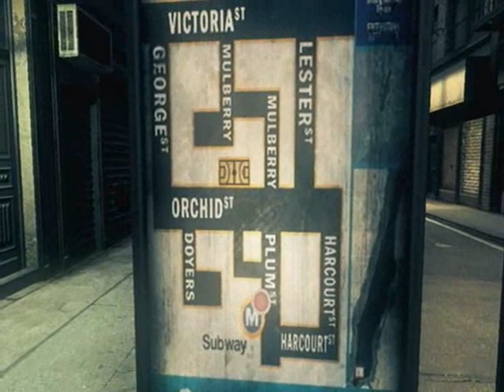Let's Play The Darkness - Part 43 - Give Me a Break Vinny!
Vinny has us working overtime. He better pay with interest. We deal with a sweet seller in Chinatown and start looking for the last person on the never ending list.